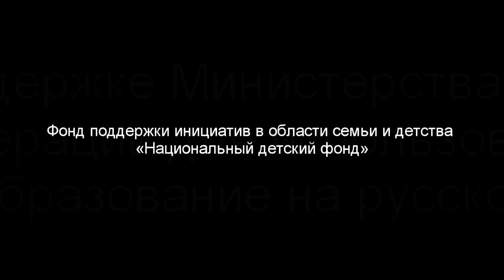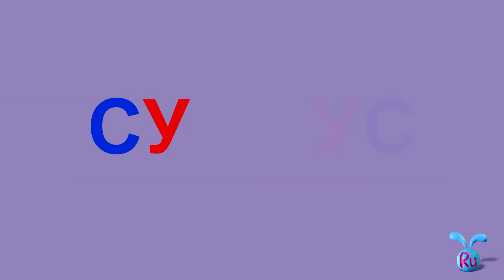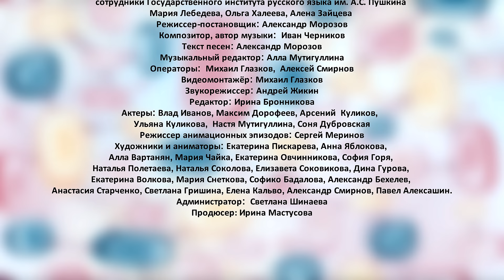Урок №5 «Еда»|Онлайн школа русского языка в помощь иностранным детям, изучающим русский язык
А если вдруг это все исчезает, то что делать?
Темы: еда, конструкция «кому нравится что», союз и. Буква С.